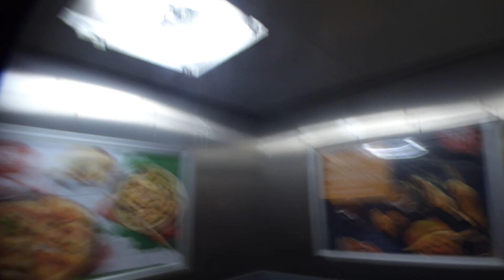Hydraulic OTIS Lift Elevator almost gets STUCK! - Trizocbs